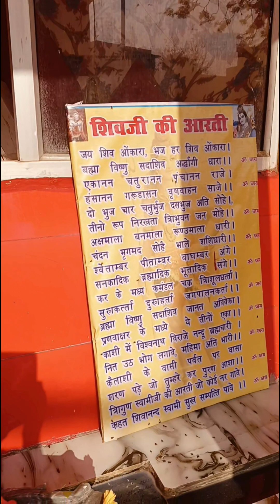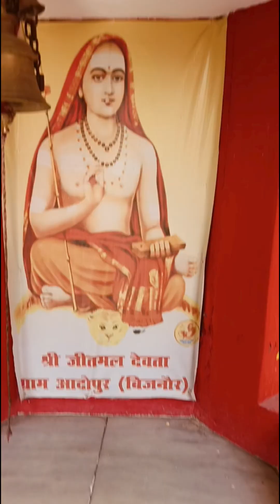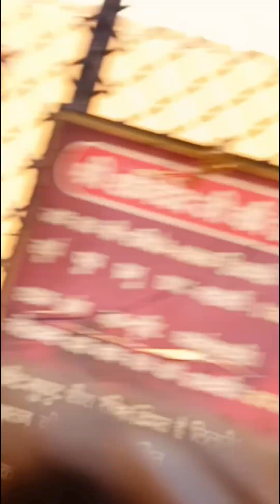Jai Shiv Omkara | Alka Yagnik | Shiv Aarti | Shiva Songs | Shiv Bhajan |Mahashivratri Shiv Song 2024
Times Music Spiritual presents Shiv Aarti 'Jai Shiv Omkara', sung in the soulful voice of legendary Alka Yagnik.

Embrace the divine energy of Lord Shiva on the auspicious occasion of Mahashivratri 2024 with this mesmerizing Shiva Aarti & feel the magic of Alka Yagnik's voice in "Om Jai Shiv Omkara"!

Moral Stories
Bedtime Stories
Hindi Kahaniya
hindi kahaniya
moral stories
bedtime stories
hindi story
kahaniya
kahaniya in hindi
story, stories
hindi kahani
saas bahu
hindi stories
koo koo tv
kahani
kahani kahani
rasoi
khana
subah ka khana
short hindi videos
funny reels
funny shorts
लड़की वाले हैं न
ladki wale hai na
How To Mousam Ke Hal | Aaj Ke Mausam Ka Hal | नारायणपुर UP बिजनौर -Sandeep ELECTRONIC

Delhi के JNU Campus में RSS ने निकाली है•परेड पद संचलन कार्यक्रम में सैकड़ों छात्रों ने हिस्सा लिया

Avadh Mein Laute Hai Shri Ram Bhajan | Sonu Nigam | Shreyas Puranik | @AuthorAshutoshAgnihotri

Weather Update : 24 घंटे में बदलेगा मौसम' Up कई जिलों में भारी बारिश की चेतावनी |sandeep

How To Mousam Ke Hal | Aaj Ke Mausam Ka Hal | UP BIJNOR

How To Make Powerfull DJ Light || At Home Using Old Led Bulb

Weather Update: यूपी बिजनौर समेत इन राज्यों में मौसम विभाग का अलर्ट, इस दिन होगी झमाझम बारिश

Aaj Humane Gaon Ke Mausam Ka Hal | नारायणपुर बिजनौर मार्ग